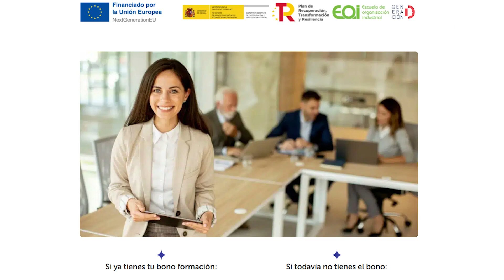CESTE presenta el Programa Generación Digital PYMES-Directivos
CESTE, la escuela internacional de negocios con más de 30 años de experiencia en el mundo de la docencia, es la encargada de formar a más de 700 directivos PYMES en los próximos dos años a través del Programa Generación Digital para este sector.

Manuel J. Badal, director académico, lo cuenta en este 'Nos Presenta'